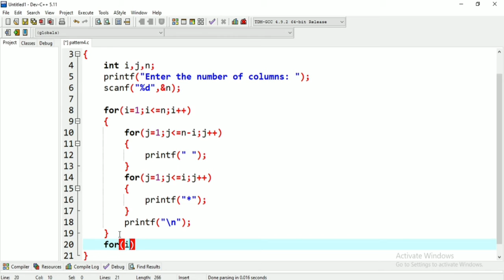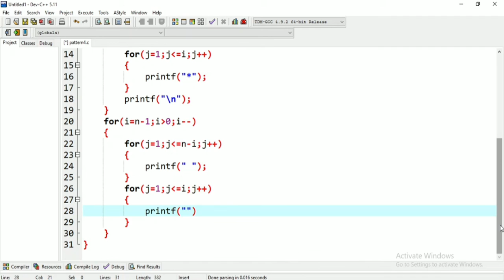C Program to Print the Pattern of Stars(*)|| Printing Star Pattern|| Coding Guide for Beginners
Hey everyone..

Here we've shown how to implement this stars pattern using C program.